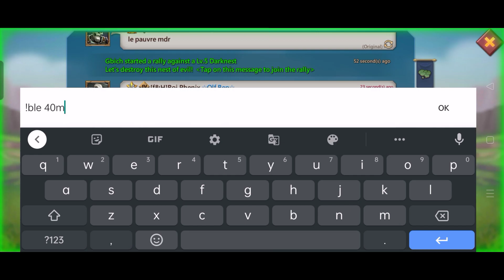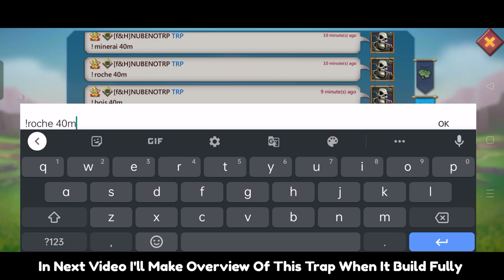Training 5 Million Troops In 1 Hour Lords Mobile Solo Trap | Troops Training Trick Lords Mobile Trap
Training 5 Million Troops In 1 Hour Lords Mobile Solo Trap | Troops Training Trick Lords Mobile Trap |  Troops Training Tricks Lords Mobile In 1 Day

We Will Give You Daily Dose Of Entertainment Via Lords Mobile.
And also Provide Tips And Tricks Of Lords Mobile

If You Want Your Clips In Our Channel Please Submit Your Clips On My Line Id.